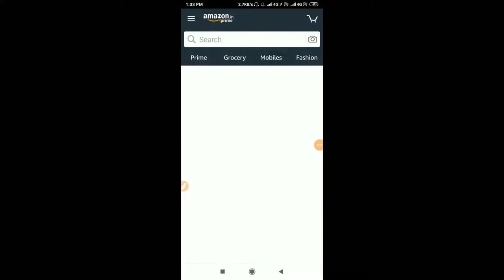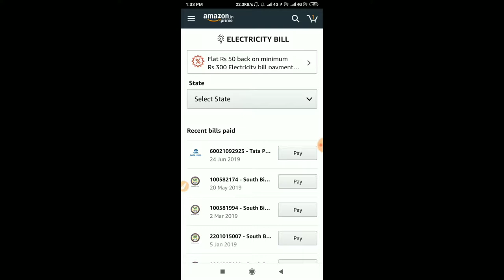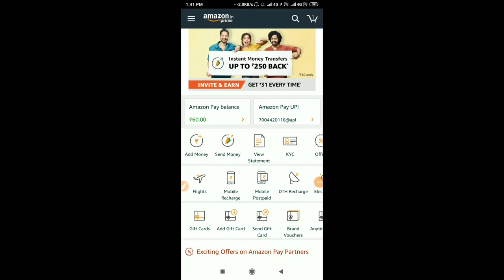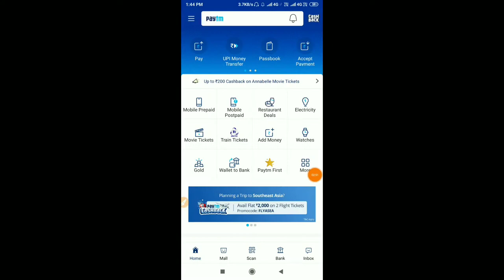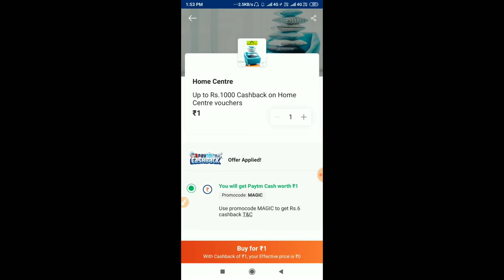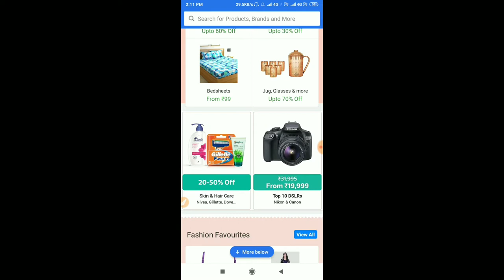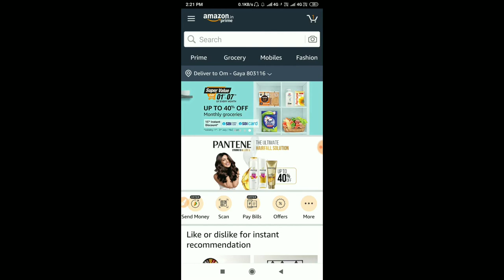Paytm free recharge (35+20) New Bill payment offer Flipkart Amazon pay offer